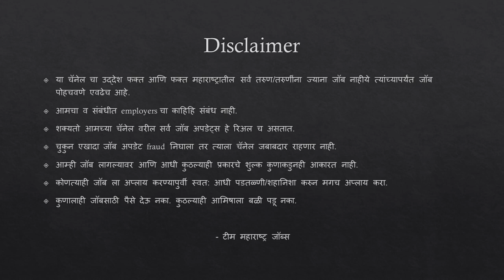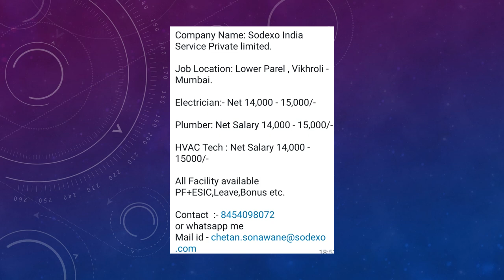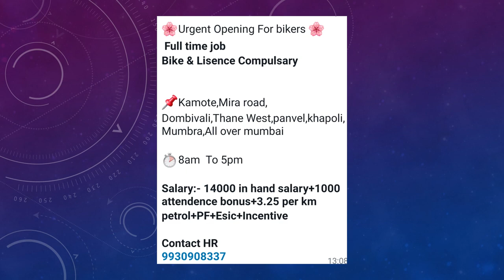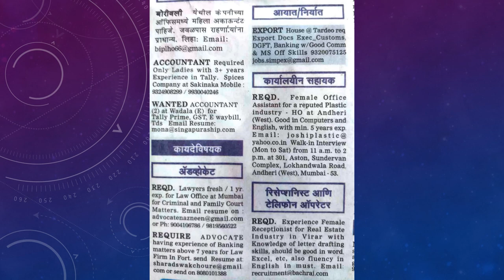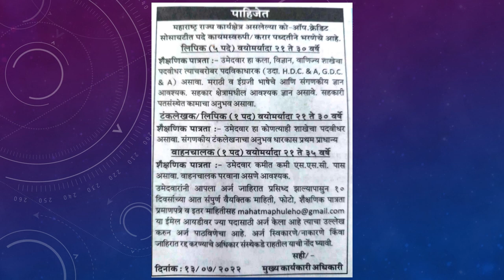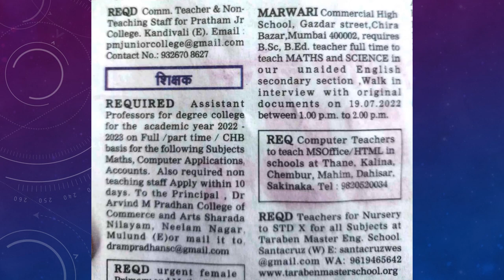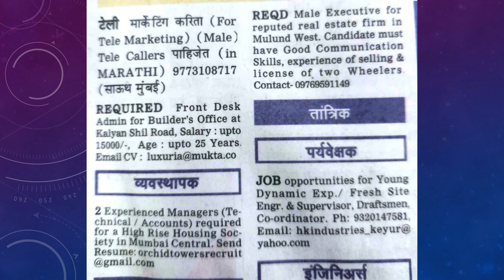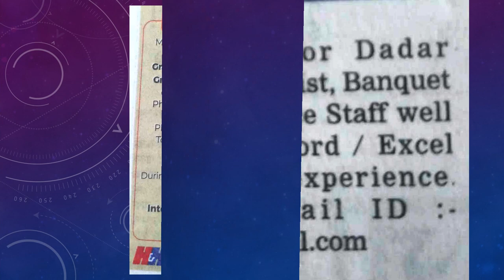Mumbai Job Updates 2022 | Find Multiple Job Opportunities in Mumbai | Job Vacancies in mumbai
Find Latest fresher's & experienced Jobs in Mumbai, new jobs for free based on your experience and preferences.